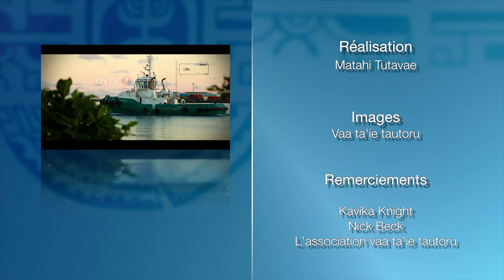Moana : The Holopuni Story Part 2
Part two of the Holopuni story with the ties to French Polynesia and the upcoming Holopuni World Championship.

2e partie de l'histoire de la Holopuni et les liens avec la Polynésie Française et le prochain Championnat du Monde de Holopuni.

Réalisation/Director: Matahiarii Tutavae​
Production/Producer: Yann Mariassouce
Originally aired on TNTV Tahiti Nui Télévision​ September 17th, 2019